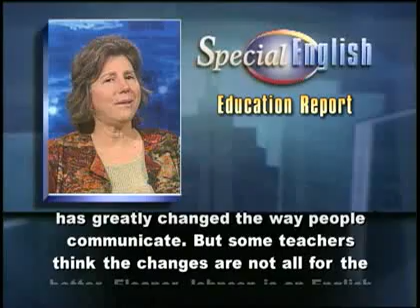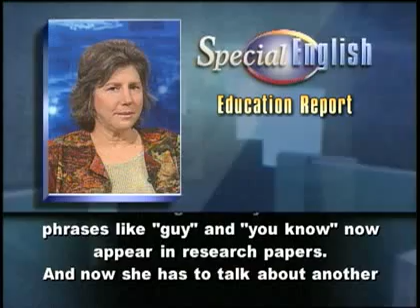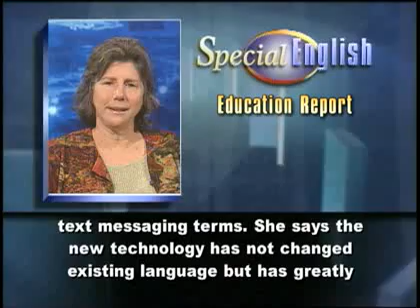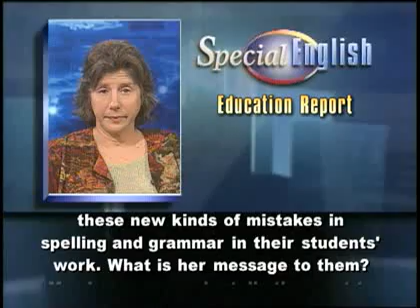Students' Writing and the Web: Motivator or OMG?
Web browsers first appeared on computers in the early nineteen nineties. Since then, the Internet has greatly changed the way people communicate. But some teachers think the changes are not all for the better.

Eleanor Johnson is an English professor at Columbia University in New York City.

Professor Johnson says she thinks text messaging has made students believe that it is acceptable to make bad spelling and grammatical errors.

She says her students have increasingly used less formal English in their writing. She says words and phrases like "guy" and "you know" now appear in research papers.

And now she has to talk about another problem in class -- incorrect word use. For example, a student uses "preclude" instead of "precede" when talking about one event coming before another. Preclude sounds like precede but it means prevent.

Professor Johnson suspects a strong link between the rise of instant and casual communication online and an increase in writing mistakes.

But she admits there may not be much scientific evidence, at least not yet.

David Crystal is a British linguist who has written more than one hundred books, including the book "Language and the Internet." He says the actively changing nature of the Internet makes it difficult to stay current in studying its effects. But he believes its influence on language is small.

He says the main effect of the Internet on language has been to increase the expressive richness of language.

Erin Jansen is founder of Netlingo, an online dictionary of Internet and text messaging terms. She says the new technology has not changed existing language but has greatly added to the vocabulary. "Basically it's a freedom of expression," she says.

And what about teachers who find these new kinds of mistakes in spelling and grammar in their students' work. What is her message to them?

Ms. Jansen says she tells them not to get angry or upset, but to get creative. Teachers and educators want to get children to communicate.

But Erin Jansen and David Crystal agree with Eleanor Johnson on at least one thing. Teachers need to make sure students understand the rules of language.

And that's the VOA Special English Education Report. We want to know what you have to say about the effects of the Internet on language and writing. Post your comments at voaspecialenglish.com.

(Adapted from a radio program broadcast 28Jan2010)